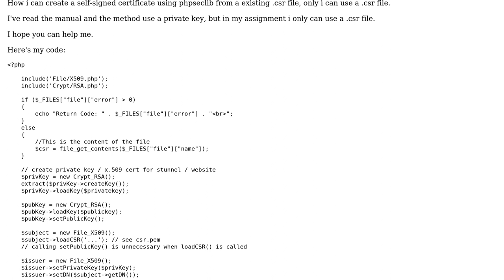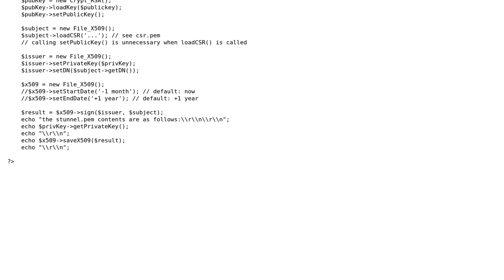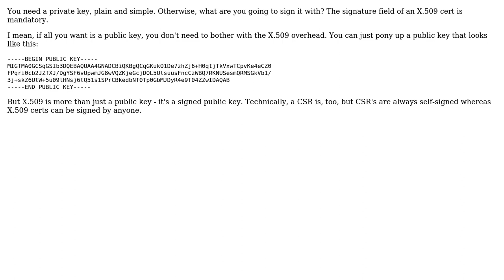How i can create a self-signed certificate using phpseclib?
With thanks & praise to God, and with thanks to the many people who have made this project possible! You are responsible for your own actions.